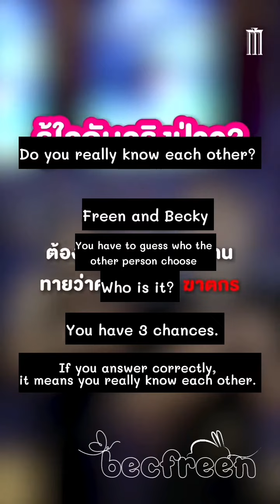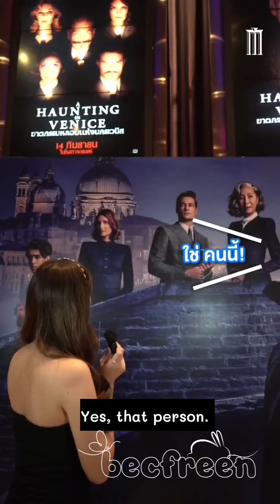AHauntingInVeniceXFreenBecky - Try to guess who with FreenBecky